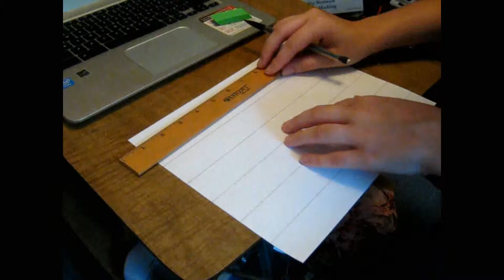Speed Drawing Dobby The House Elf| ZinaRae